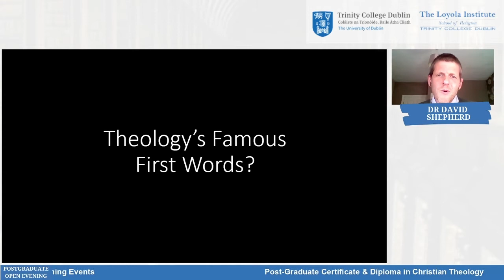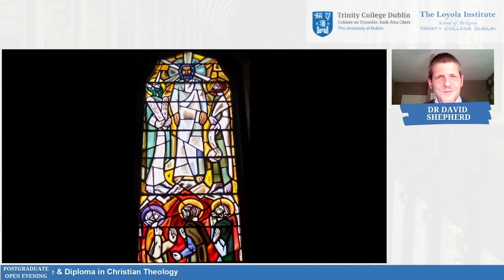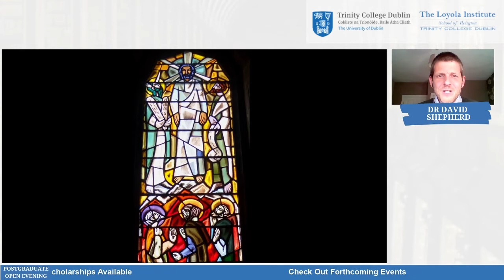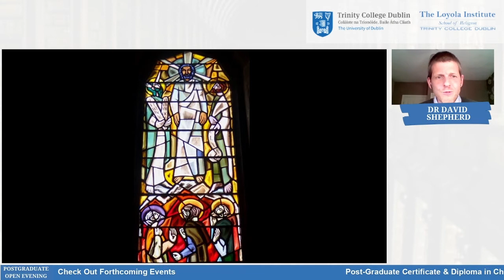‘Theology’s Famous First Words: the Bible and Theology.’ - Dr David Shepherd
As part of the Loyola Institute Postgraduate Open Evening in May 2021, three members of the Loyola academic staff delivered short sample lectures.

Here Dr David Shepherd, Associate Professor in Hebrew Bible/Old Testament, Loyola Institute, presents on ‘Theology’s Famous First Words: the Bible and Theology.’

Download our Postgraduate brochure which includes information on the opportunities for study as well as scholarships

If you have any questions about Postgraduate studies at the Loyola Institute, please contact Dr Michael Kirwan SJ, Interim Director of the Loyola Institute, at .